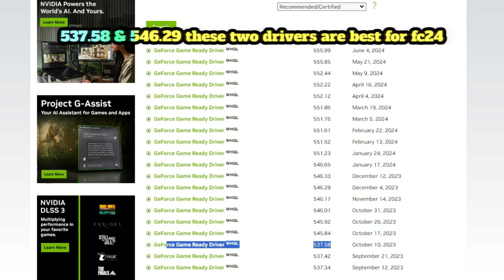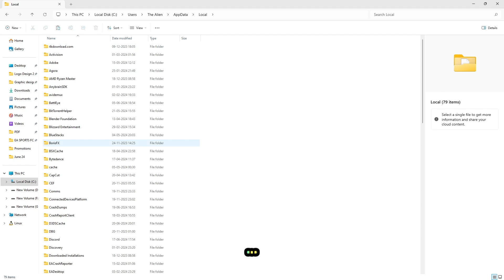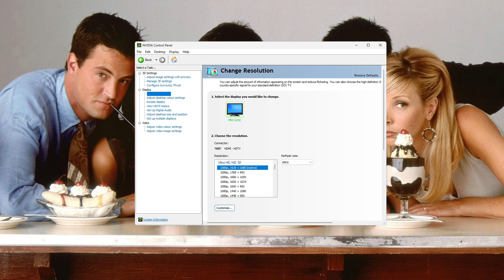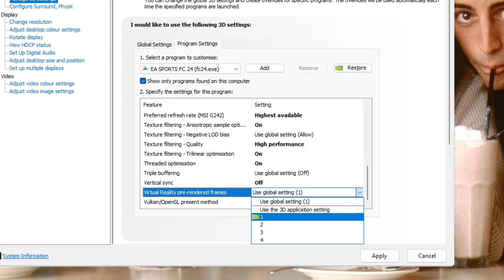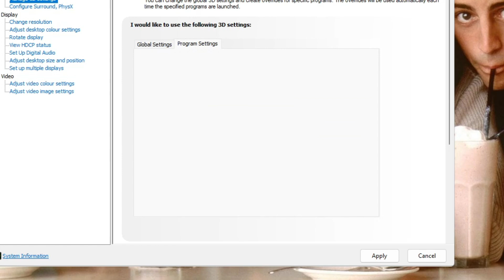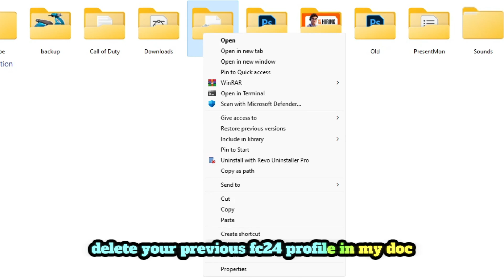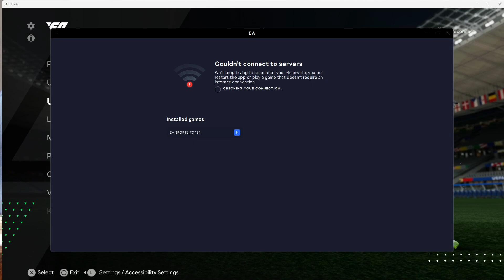FIX Gameplay Lag, Stuttering Lag & Input Delay in EA FC 24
in this video i will share which driver version comeup with less input delay, and shutter free gameplay. never update your driver. i already made best settings for profile. if you wanna change camera settings then fine.

ea fc 24 pc lag,ea fc 24 lag,fc 24 lag,ea fc 24 lag fix,ea fc 24 delay,fc 24 delay,ea fc 24 lag pc,ea fc 24 input lag,ea fc 24 stuttering,ea fc 24 corner lag,fc 24 corner lag,ea fc 24 fps boost,ea fc 24 nvidia settings,fc 24 optimization, ea fc 24 input lag pc, fc 24 pc laggy after update, fc 24 pc laggy 537.34, EA FC 24 insane lag and stuttering after new patch, fc 24 fps boost, ea fc 24 input delay